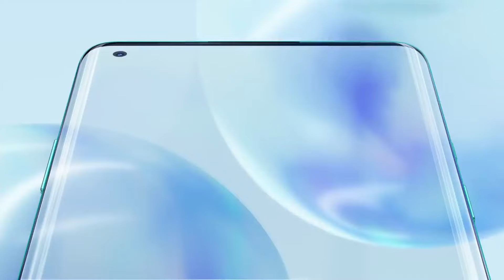Oneplus Nord 2 CE - IVAN | The new FLAGSHIP of 2022!!!!!!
OnePlus Ivan is reportedly in the pipeline as the next flagship phone from the Chinese brand in its Nord series. Ahead of any official announcement from OnePlus, specifications of the smartphone have been leaked by a tipster.

Redmi 9 Prime
Redmi 9i (4GB RAM, 64GB Storage)
Redmi 9 power
OPPO A12
Samsung Galaxy M01

Realme Narzo 20
Redmi Note 9 PRO
Samsung Galaxy M31 Prime Edition
Samsung Galaxy A21s

Samsung Galaxy M31s
Realme Narzo 20 Pro
OPPO F17
Samsung Galaxy A31
Redmi Note 9 Pro Max

Mi 10i
Samsung Galaxy M51
Moto G 5G
OnePlus Nord 5G
Redmi K20 Pro
Samsung Galaxy A51
Vivo V20

Samsung Galaxy S20 FE
Vivo V20 Pro 5G
Samsung Galaxy A71
Vivo X50

OnePlus 8 Pro
OnePlus 8T 5G
Mi 10 5G
Vivo X50 Pro
OPPO Find X2
Samsung Galaxy Note 20
Samsung Galaxy Note 20 Ultra 5G